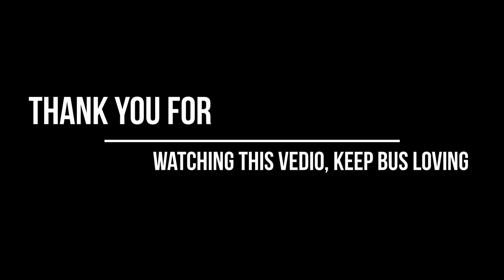Brand new SATKHIRA EXPRESS 2K16